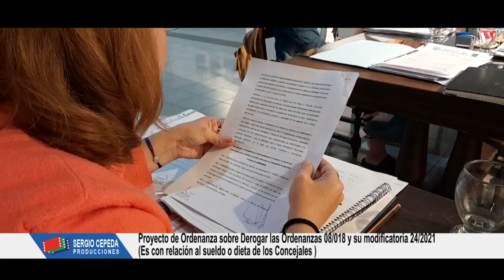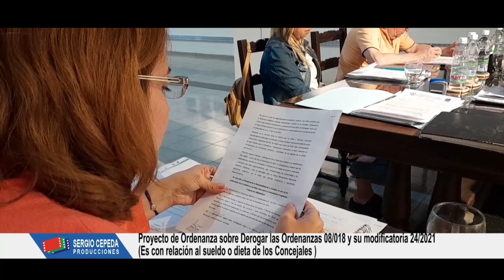CONCEJO DELIBERANTE LA CUMBRE SESION 9 NOV 2023 SUELDO O DIETA DE LOS CONCEJALES